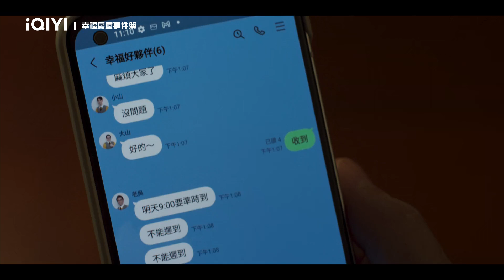《幸福房屋事件簿》EP3看點：陳庭妮被綁架！蔡凡熙通靈鬼魂火速救援 | 愛奇藝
領銜主演：陳庭妮